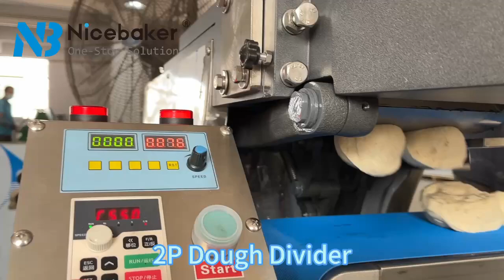AUTOMATIC DOUGH EQUIPMENT 2P DOUGH DIVIDER-NICEBAKER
The Nicebaker's Dough divider, allow us to provide you a full automatic machine, no more dividing dough by hands again. Nicebaker's dough divider help you to divide the dough more efficiently . see us more